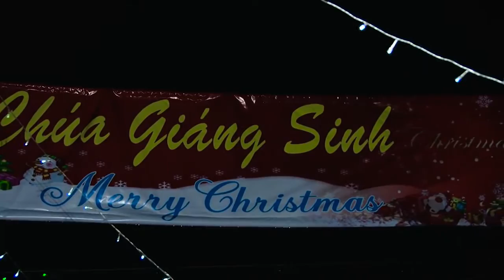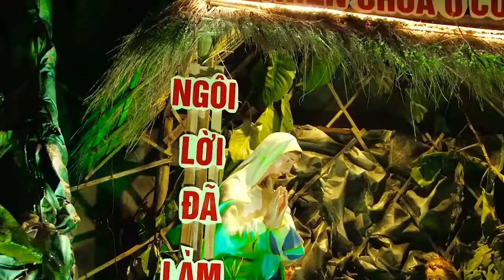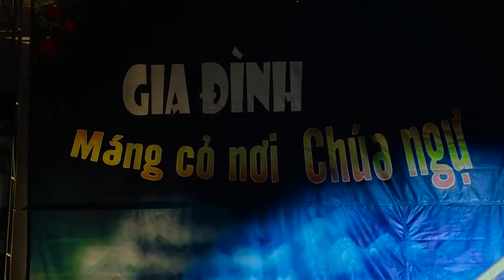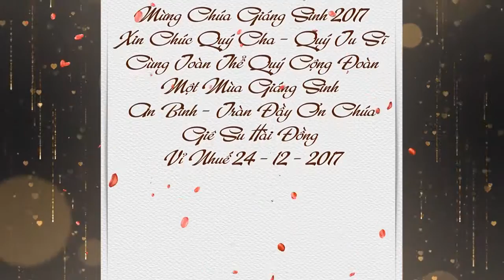HOAN CA & DIỄN NGUYỆN GIÁNG SINH 2017 | GIÁO XỨ VỈ NHUẾ